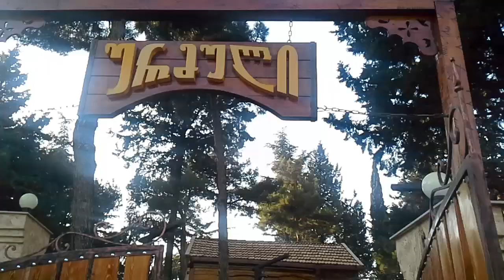В Грузии за минувшие сутки.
Все больше иностранцев хотят в дистанционном режиме осуществлять бизнес/трудовую деятельность из Грузии. С 28 октября в России ужесточают меры по борьбе с коронавирусом. Посольство Турции в Грузии временно приостановило оказание консульских услуг из-за ухудшения эпидситуации в стране.
За минувшие сутки число инфицированных в Грузии увеличилось на 1824 и на  27 октября достигло 32127, скончались 238, из них 23 за минувшие сутки.